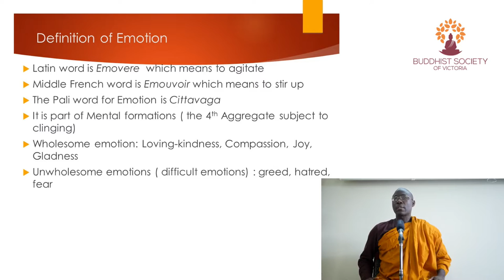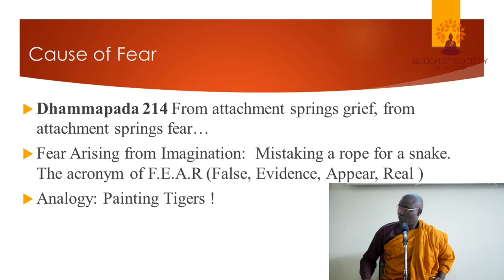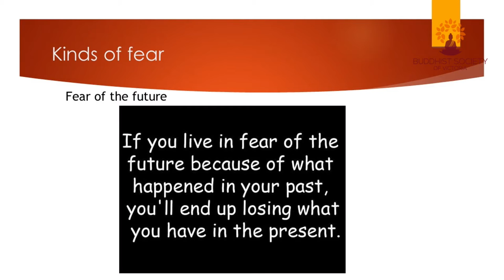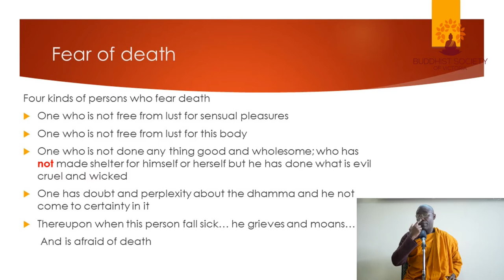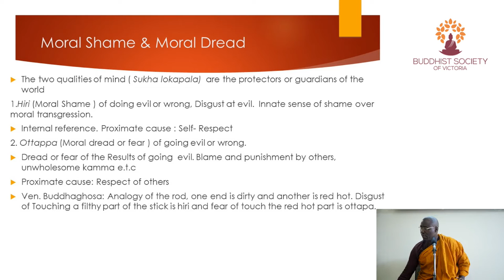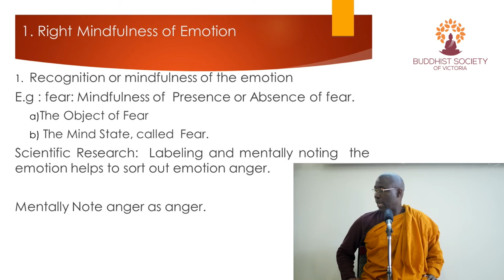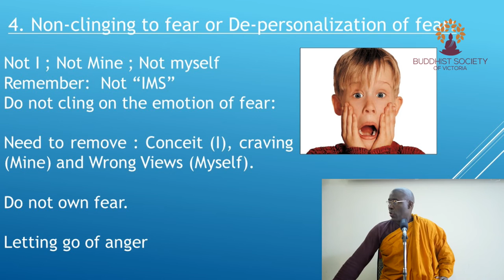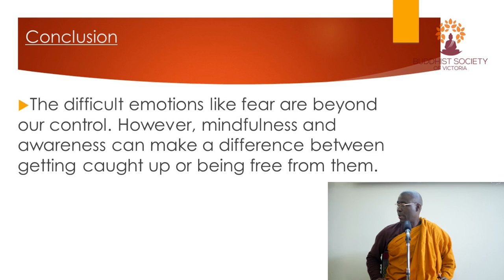Bhante Buddharakkhita - Healing Difficult Emotions: Freedom From Fear v2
ABOUT SPEAKER
 Ven. Bhante Buddharakkhita was born and raised in Uganda, Africa. He first encountered Buddhism in 1990 while in India, and he began practicing meditation in 1993. After living in Asia for seven years, Bhante decided to continue his Dhamma practice in the U.S.A. In June 2001, he began monastic training, and in November 2002 he received Higher Ordination by his Preceptor the late Venerable U Silananda at Tathagata Meditation Center, California.

He continued his meditation practice under the guidance of Bhante Gunaratana for eight years at the Bhavana Society, West Virginia. Author of Planting Dhamma Seeds: The Emergence of Buddhism in Africa, and founder of the Uganda Buddhist Center, Uganda, he has been teaching meditation in Africa, Brazil, Europe, Australia, Asia and the United States for more than a decade.

BUDDHIST CENTRE

FOREST MONASTERY